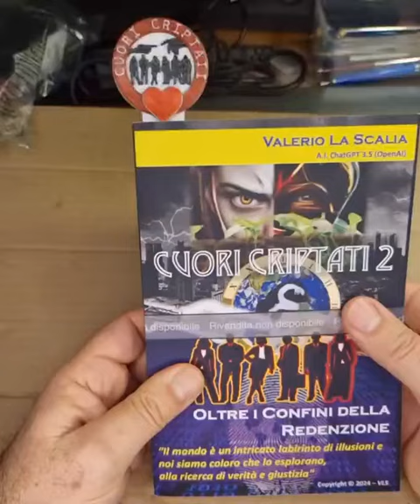Videorecensione della scrittrice Elisa Trodella (2024)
Ecco come Elisa Trodella, amica e scrittrice di romanzi rosa contemporanei, "mi racconta" a voi!

Instagram, Facebook, Tik Tok, Threads: Elisa Trodella